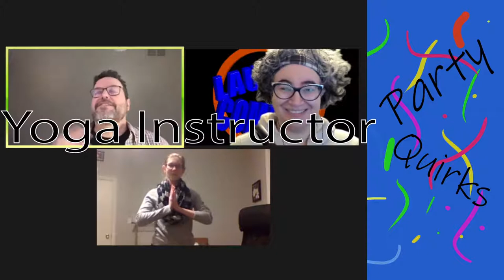Laugh It's ShortForm! | Improv Comedy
Improv Comedy Show from Laugh It’s Comedy!

Whether you are laughing with us or at us, just keep laughing.